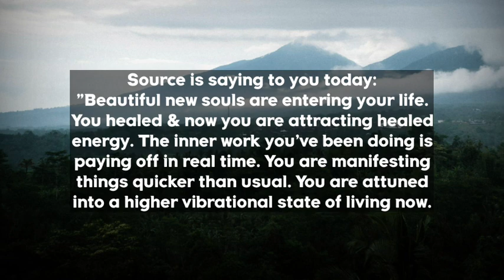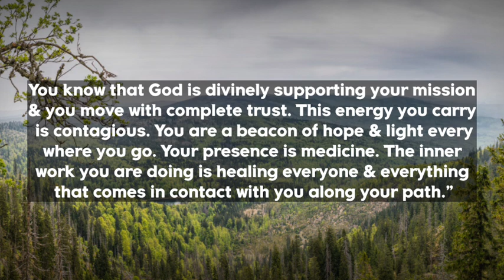💌God says | Someone's real face has been exposed and...